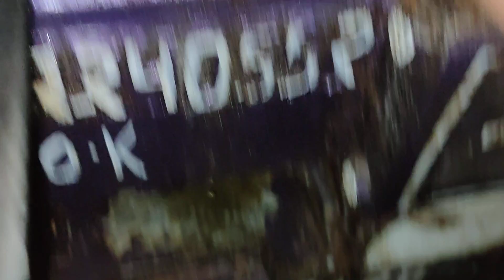Rain of Oil 🔥oil expeller 🔥32 patti 🔥Sardar engineering 🔥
Thank uuuuuu 🙏🙏🙏